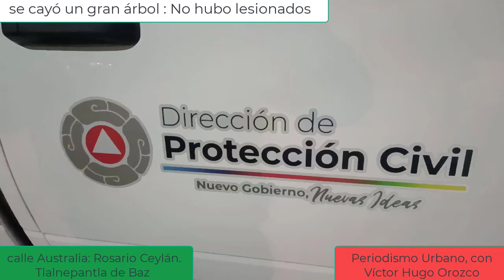Se cayó un gran árbol a la mitad de la calle . No hubo lesionados.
De milagro no le cayó en nadie.
Un gran árbol frondoso si vino abajo derivado de los fuertes vientos registrados en la zona norte de la ciudad de México y Tlalnepantla estado de México.
En Azcapotzalco, Gustavo a Madero y Tlalnepantla hubo intensas rachas de aire y polvaredas que ocasionaron caídas de ramas sobre calles avenidas.
Bomberos de Tlalnepantla llegaron hasta la calle Australia donde se registró el desplome de este árbol grueso con más de 40 años de antigüedad.
Era un ejemplar maduro con miles de kilos de peso.
Los bomberos se dedicaron a cortar las ramas con hachas, machetes, y sierras eléctricas.
Los vecinos de la zona de apoyaron con las labores de recolección de las grandes ramas y troncos.
El árbol arrastro cables, y alcanzó a dañar los zaguanes de dos edificios.
También derivo en afectaciones en el mobiliario de alumbrado público.
Periodismo urbano Víctor Hugo Orozco